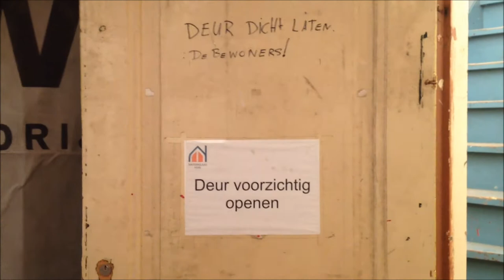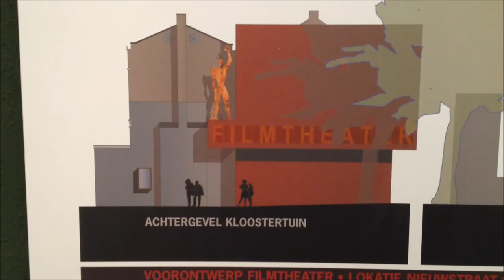bewonersinformatieavond the Movies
Begin december mochten de buurtbewoners in het oude sinterklaashuis alvast kijken hoe the movies er uit gaat zien. Geplande opening is ergens in 2013